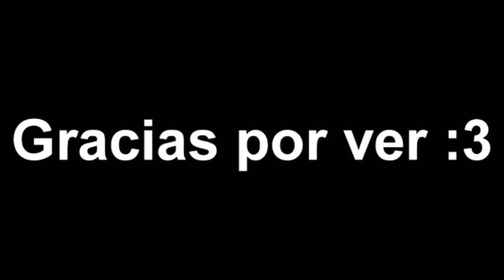Anime Latino // ¿me amas?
nombre del anime Kuzu No Honkai